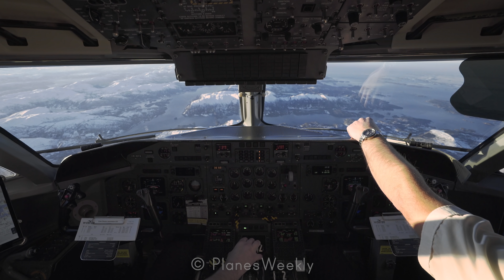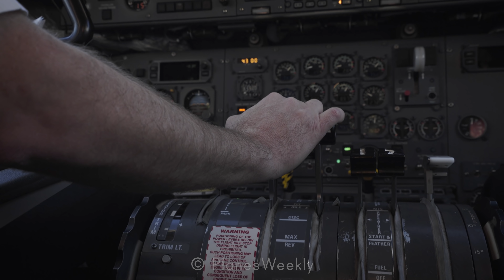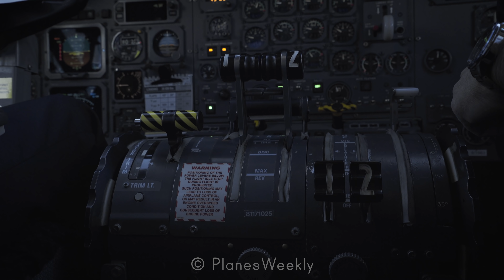SCENIC DHC-8-300 COCKPIT Approach and Landing into Kristiansund Airport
This week we present another video from the cockpit of the Dash-8-300 aircraft as we approach and land at Kristiansund Airport on the Norwegian coast. The S-shaped approach to runway 25 is truly spectacular and provides close up views of snow-covered mountains. We would like to thank the crew of this flight for making these recordings possible. Enjoy!

This is our second video out of many from our trip around Norway back in December.

Safe and happy flying!

Equipment details can be found on our channel.